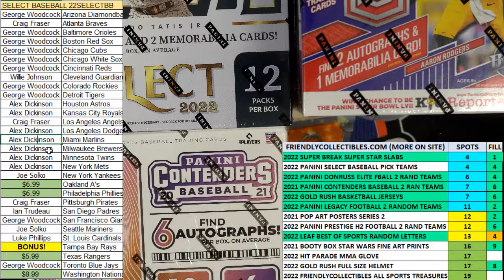2022 Panini Select Baseball Hobby Box FILL B ID 22SELECTBB876